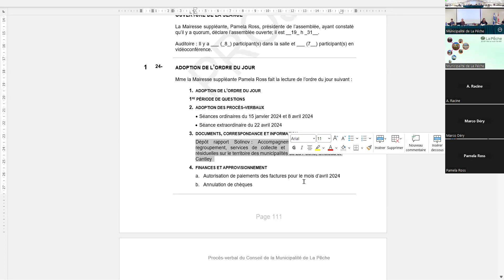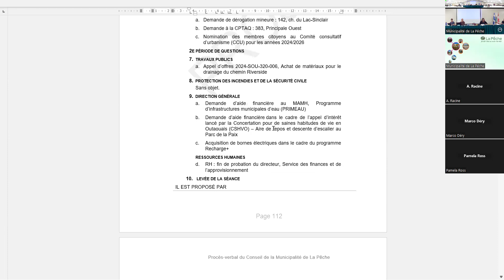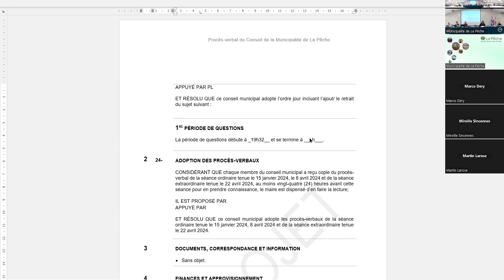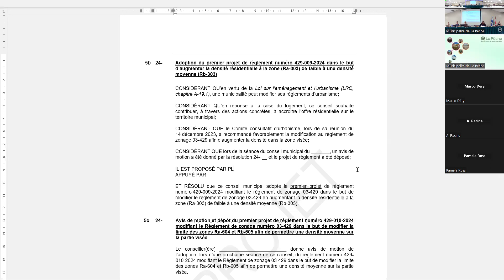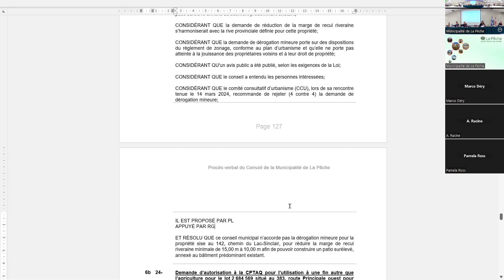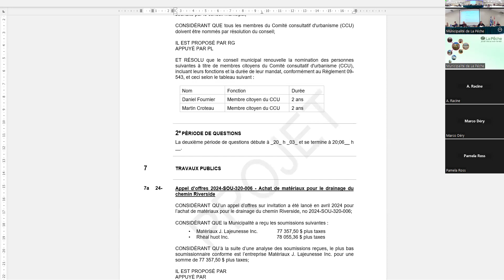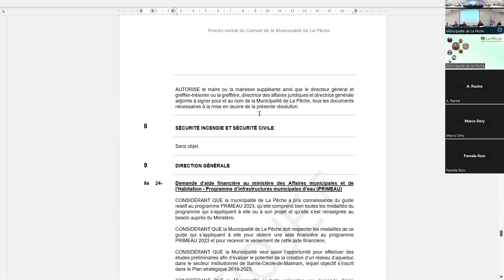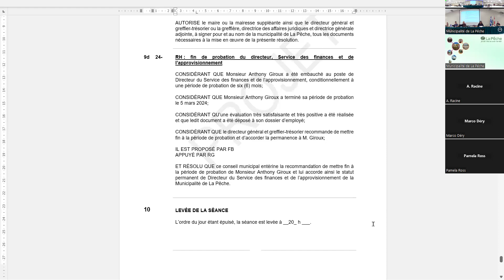Séance ordinaire du conseil municipal, le 6 mai 2024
Séance ordinaire du conseil, présidée par mairesse suppléante, Mme Pamela Ross, en remplacement du maire, M. Guillaume Lamoureux.